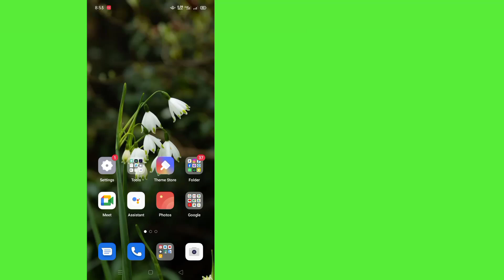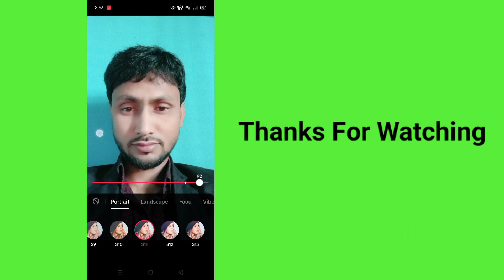How to Get The Beauty Filter On TikTok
You Will See in This Video, How Get The Beauty Filter On TikTok. So Watch This Full Video, Then You Can Get The Beauty Filter On TikTok.